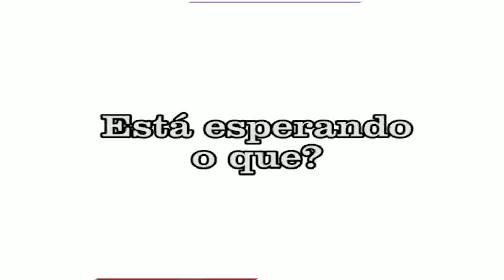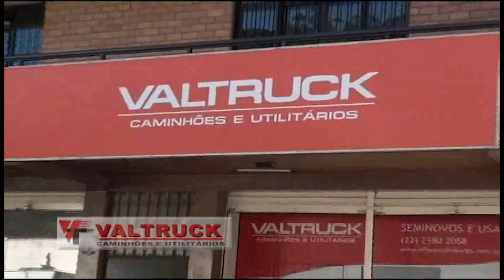TVC Canal 06 - Momento de Reflexão 24 11 2016